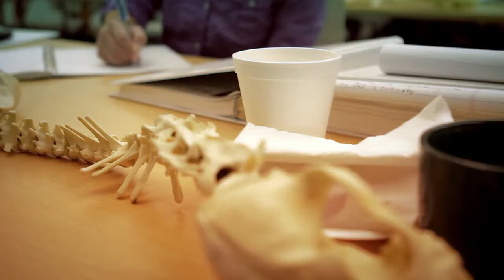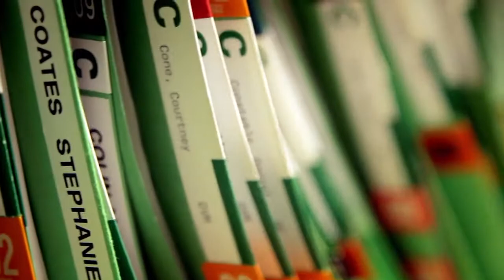Options For Animals - The Hartford Business Testimonial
A small business with a passion for animal care experiences the theft of all their existing equipment. How will they recover?

Start saving on your business, home and auto insurance today with The Hartford.

With more than 200 years of expertise, The Hartford (NYSE:HIG) is widely recognized for its excellence, sustainability practices, trust and integrity. Find out how The Hartford can help you Prepare. Protect. Prevail.